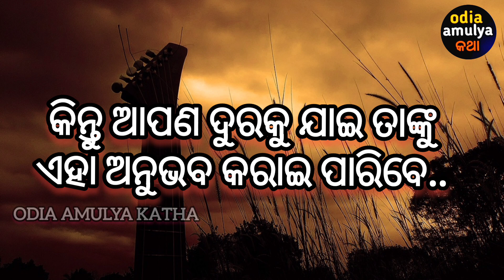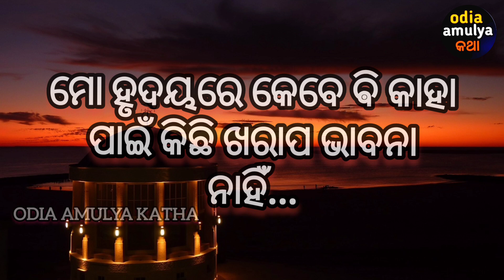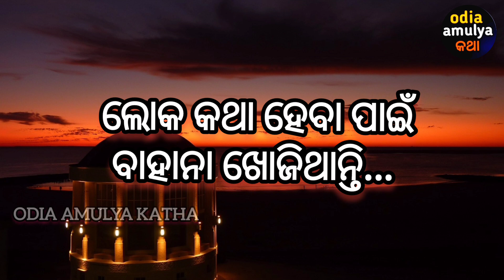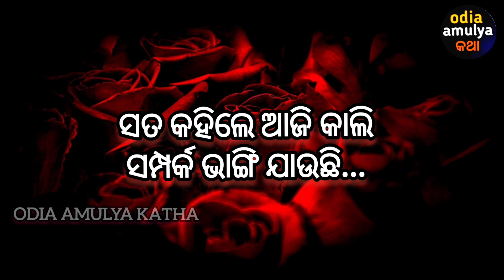ସେ ମଣିଷ କେବେ ଆପଣଙ୍କ l Odia Motivational Video l Motivational Quotes l inspirational Quotes l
video content
1-life changing quote
2- inspiration and motivation quote
3- inspiration quote
4- positive thought
5- odia suvichaaro
6-odia suvichaaro quote
7- odia inspirational quotes
8-odia motivational quotes
9- odia success quote
1o- odia anuchinta
11-heart touching inspiration quote in odia
12-odia sadhubani
13- how to succeess in life
14- how to happy in life
15-how to happy alone
16-odia nitibani